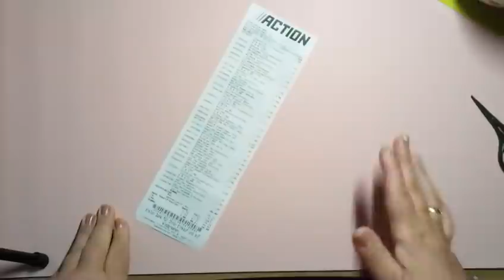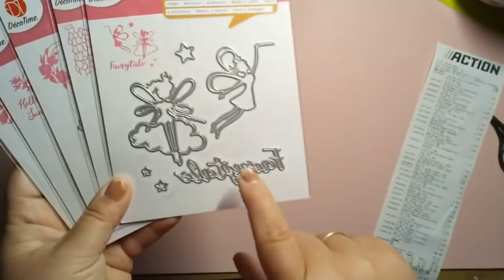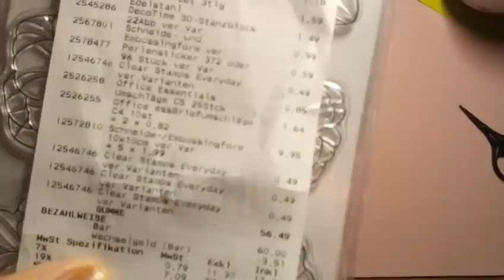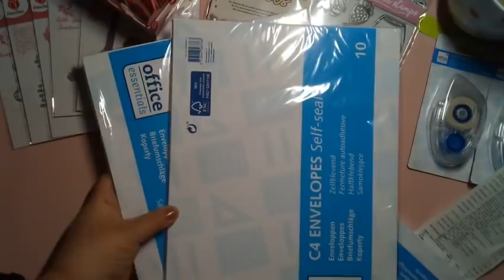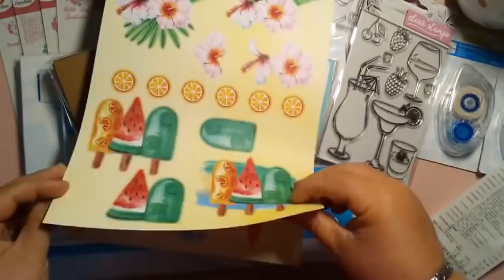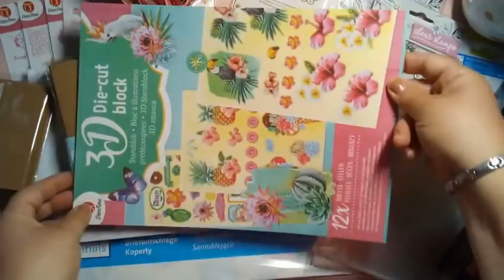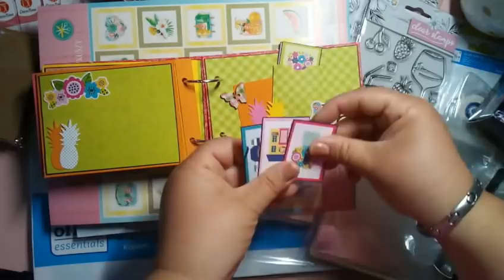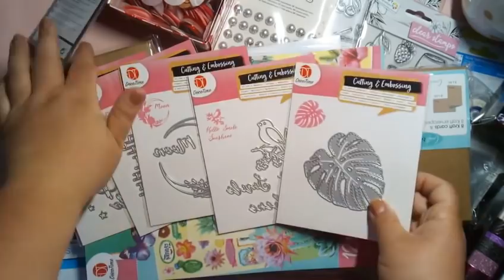🎉🌺 Action Haul ~ Neue Stanzen 🌺🎉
Ich war Mal wieder beim Action weil ich unbedingt die neuen Stanzen wollte.

Und tatatataaaa ich habe sie bekommen.

Die Eule ❤️🌺